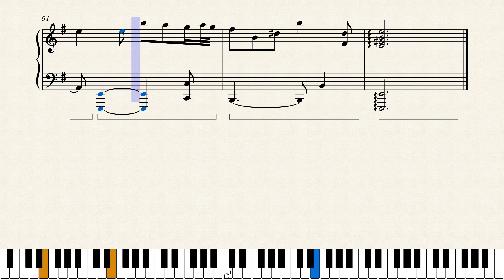Còn tuổi nào cho em - Piano sheet